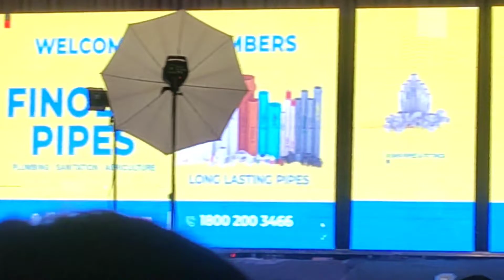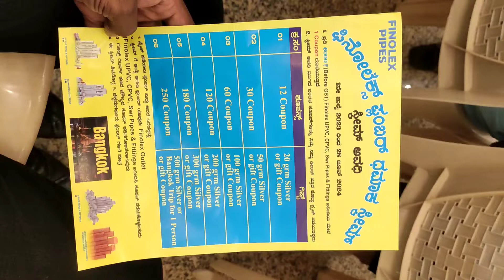SARJI CONVENTION HALL FOR MEETING 🤝 WITH PLUMBERS FINOLEX PIPES